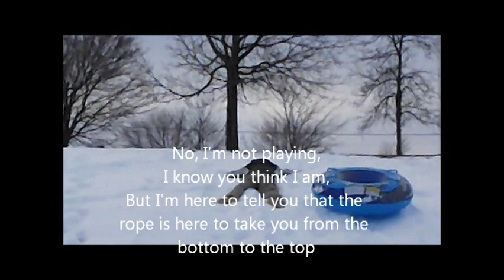All About That Rope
Residents in the City of New Holstein Wisconsin created a video to promote the fundraising efforts for a Tow Rope at the local sledding hill.